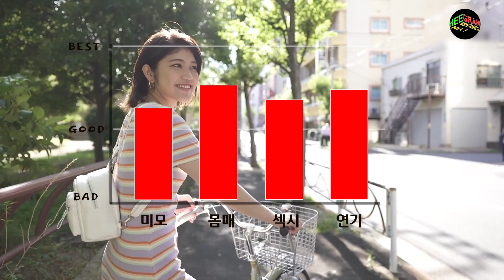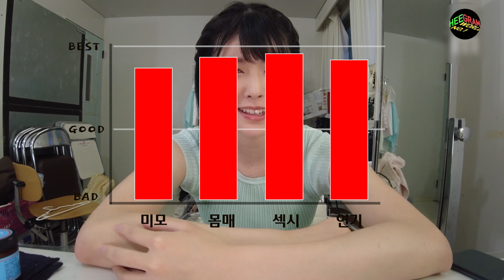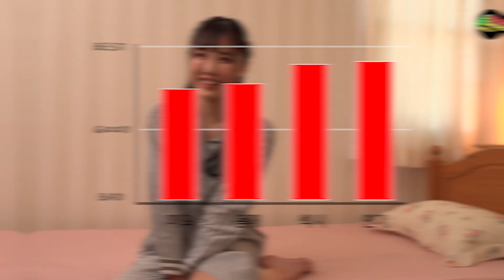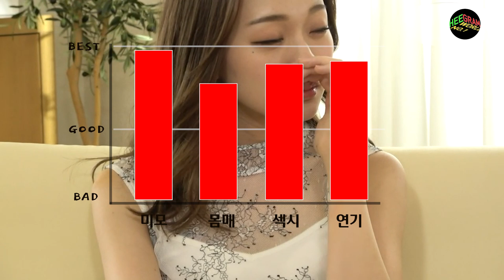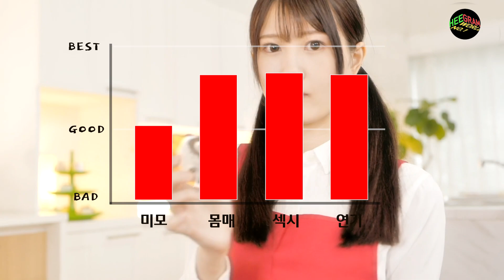21년 11월 신인 배우 추천 10인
▼ 썸네일 배우 ▼
오늘의 배우는 야마테 리아 (山手梨愛 / Ria Yamate)입니다.
정말로 대박인 배우입니다.
이런 배우를 매 월 볼수 있다는것에 행복이 느껴집니다.

▼잡담▼
드디어 경고가 끝났습니다.
물론 내년 2월까지 다시 경고를 받으면 개정이 삭제가 되겠지만
그래도 굴하지 않고 영상을 올려 보도록 하겠습니다.

▼ 작품 순서 ▼
0:57 야마테 리아 / 山手梨愛 / Ria Yamate
1:27 아야세 란 / 綾瀬らん / Ran Ayase
1:57 스미 미라이 / 明日見未来 / Mirai Asumi
2:27 아카네 미야 / 茜美弥 / Miya Akane
2:57 마시로 미쿠루 / 真白みくる / Mikuru Mashiro
3:27 이나모리 미유 / 稲森美優 / Miyu Inamori
3:57 루카와 유 / 流川夕 / Yu Rukawa
4:27 미나미츠 리에 / 水蜜りえ / Rie Minamitsu
4:57 타치바나 히나 / たちばな日菜 / Hina Tachibana
5:27 하나사키 아야 / 花咲亜弥 / Aya Hanasaki

▼ 지원 ▼
"이 음성은 인공지능 음성/영상제작프로그램,
 온에어스튜디오 OnAir Studio를 통해 제작되었습니다."